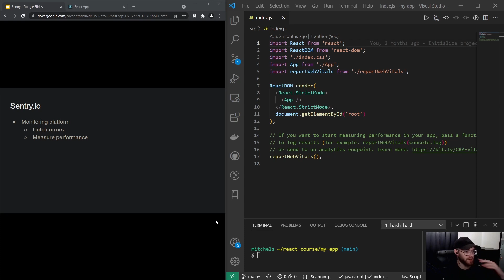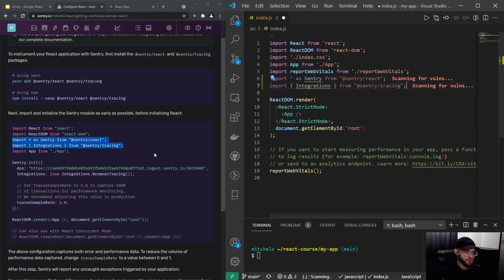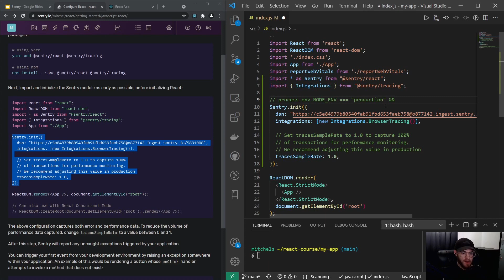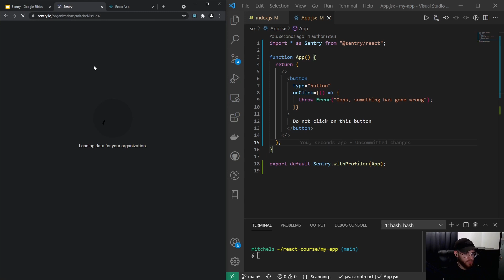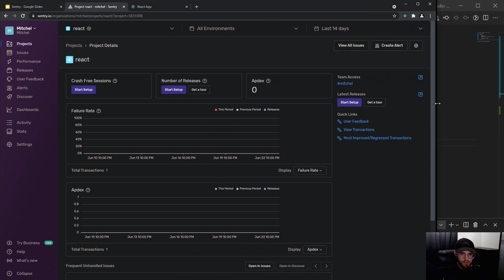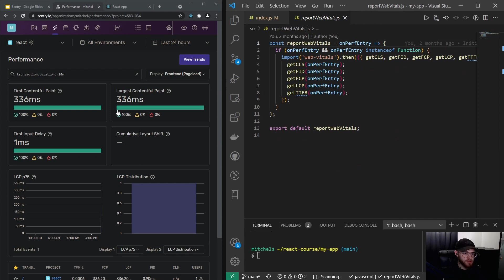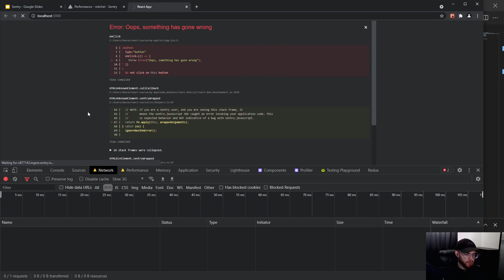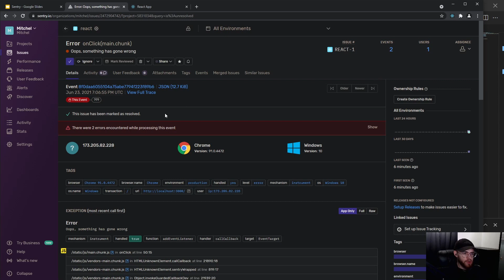React Course - Monitoring - Sentry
Learn how to use Sentry to Monitor React.